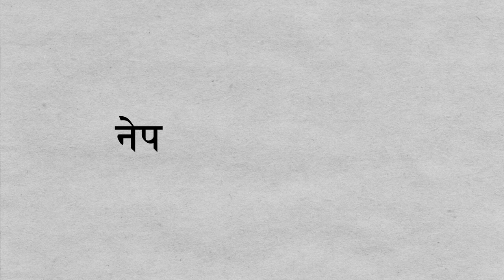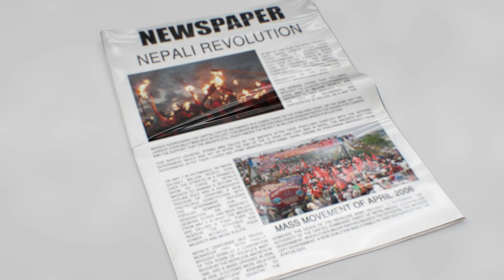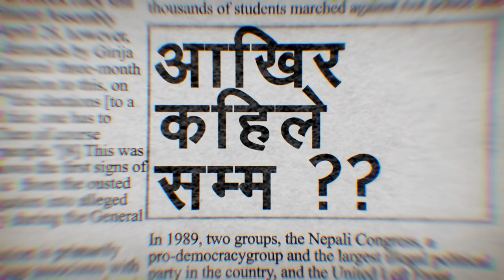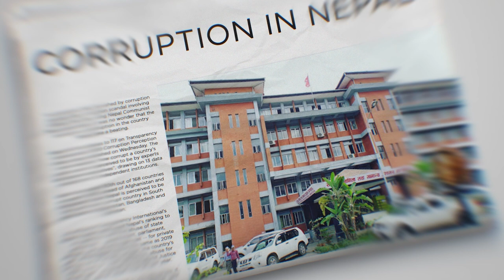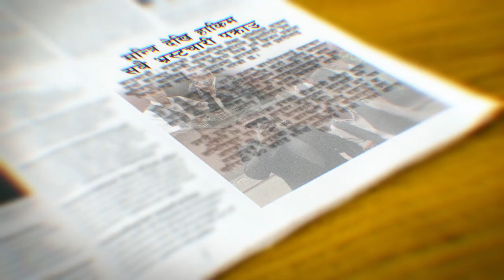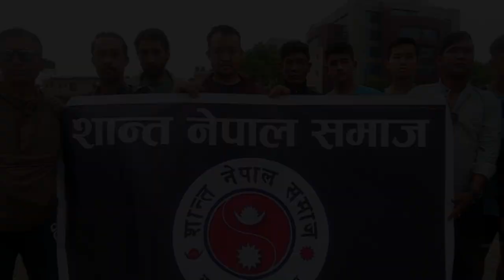Bhrastachar Le Dubayo Hamro Desh Nepal || Dinesh Bohara || New Nepali Music Video 2079/2022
Bhrastachar Le Dubayo Hamro Desh Nepal || New Nepali Song 2022 ||  Dinesh Bohara || New Nepali Music Video 2079/2022 Bhrastachar Le Dubayo Hamro Desh Nepal

Song: Bhrastachar Le Dubayo Hamro Desh Nepal...
Lyrics/Music/Vocal: Dinesh Bohara
Cinematographer: Raju KC
Edit: Gautam Raj Khadka
Makeup / Hair: Nirmala Acharya
Light: Kapil Karki
Direction: Nirmal Sharma

Special Thanks To:
Anil Keshari Shah
Ramesh Kharel
Dr. Bhola Rijal
Balen Shah
Sanjay Shrestha
Nirmaya Da NSK
Rishi Dhamala
Krishna Kandel
Rajani KC
Ramrshor KC
Uddav Baral
Saroj Panta

Location: Mrigendra Pradhananga